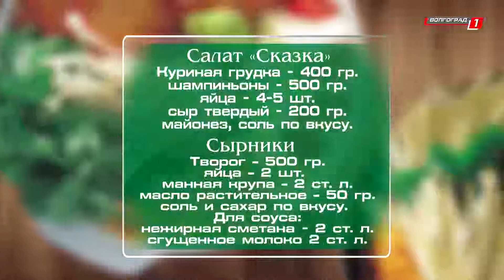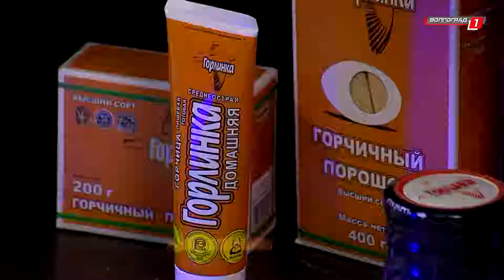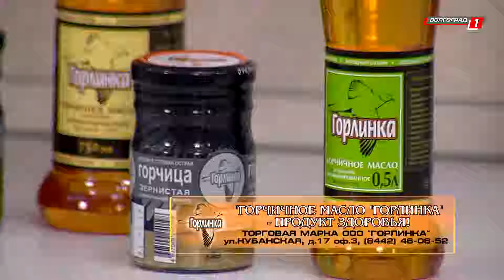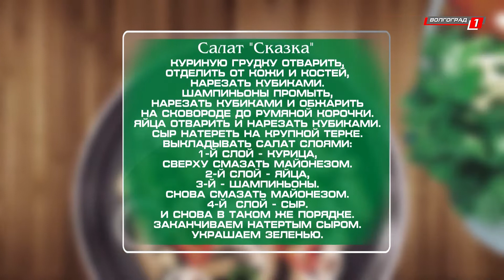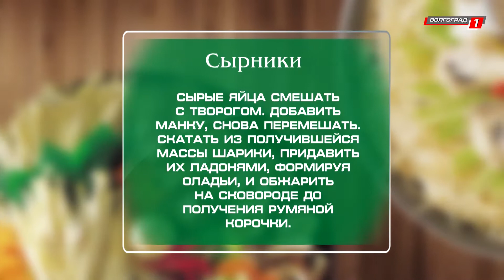Программа "Любимый дом". Готовим с Еленой Сухович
В студии программы готовим вкусный и сытный салат "Сказка" и домашние сырники. Приятного аппетита)